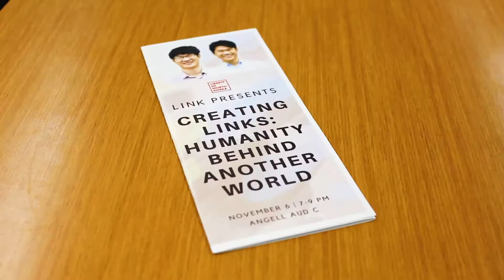LiNK at Umich: Humanity Behind Another World- November 6, 2019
Editor: Joseph Choi